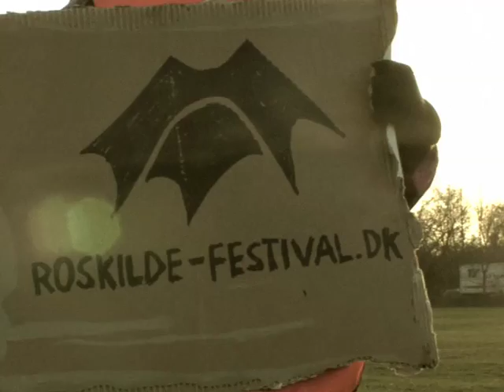Amazing - Roskilde Festival - Beer Cannon